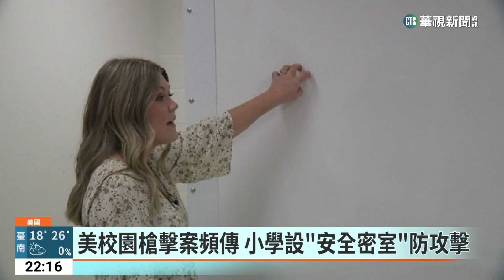美校園槍擊案頻傳 小學設「安全密室」防攻擊｜華視新聞 20230315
美國校園槍擊案頻傳，去年5月，德州一間小學，就發生嚴重槍擊，奪走21條師生性命，震撼各界。為了確保學童安全，在「阿拉巴馬州」一些學校，引進了組裝式的「安全密室」。萬一發生緊急事件，老師就能趕快帶著孩子們躲進去。一起來看。